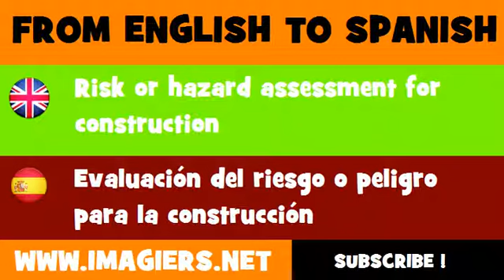ESPAÑOL = INGLÉS = Evaluación del riesgo o peligro para la construcción